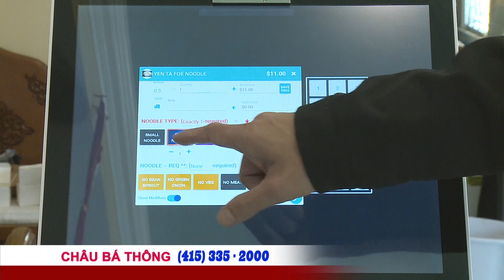Nhân viên ngành thức ăn nhanh kêu gọi tăng thêm lương tối thiểu